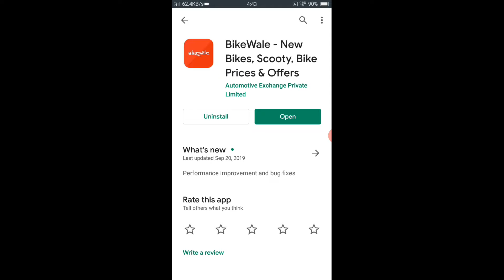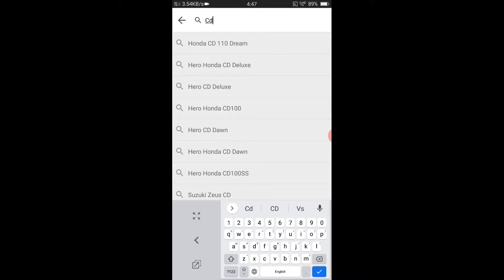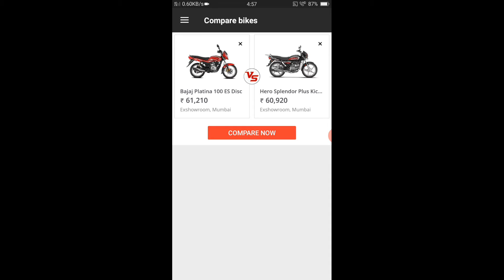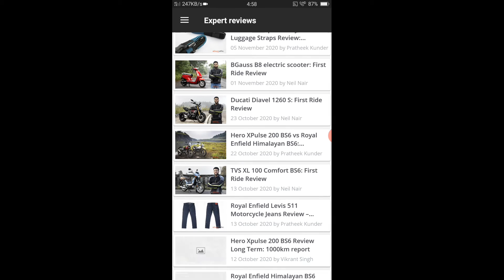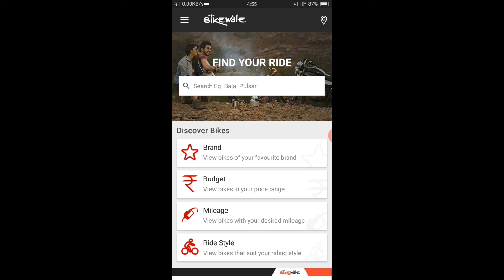Use BikeWale App & improve Your Knowledge About Bikes